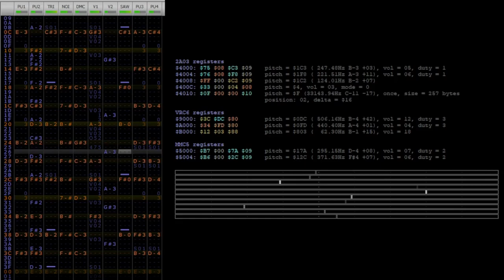Sonic 3 & Knuckles - Special Stage ([OCC]2A03+VRC6+MMC5)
Stream request by @chamberkingston7609 and @arapaima7143
vlue spere